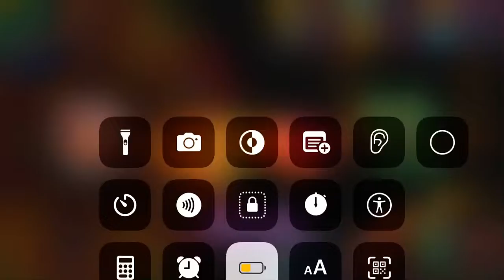I love you BBB.(Relic Improvements in MSM)